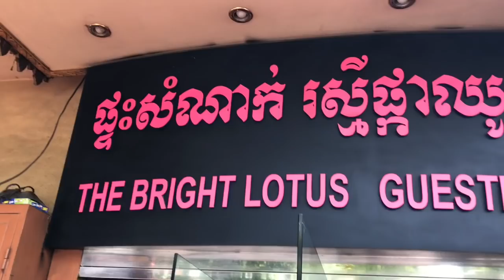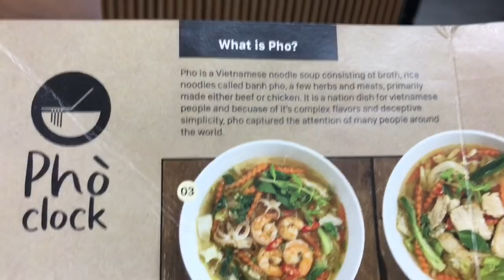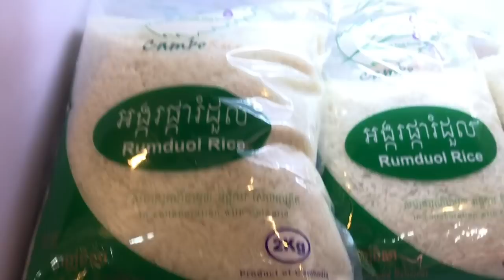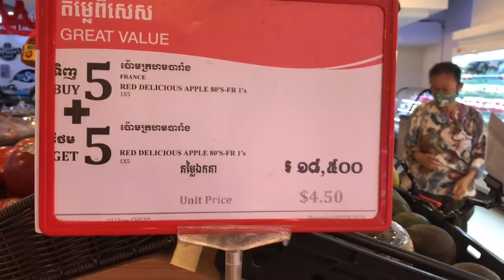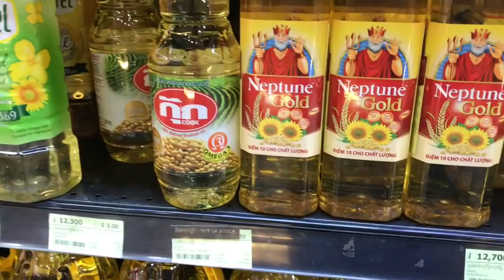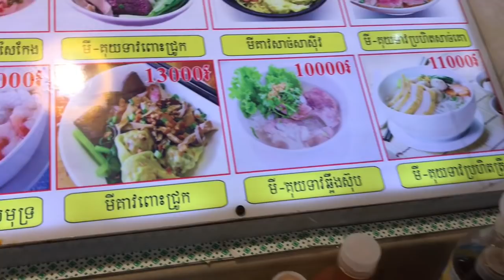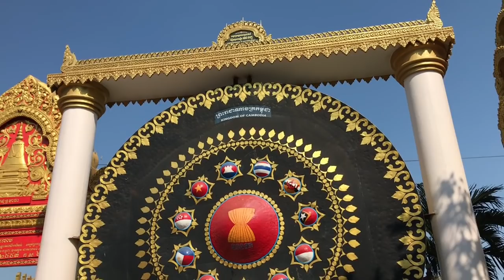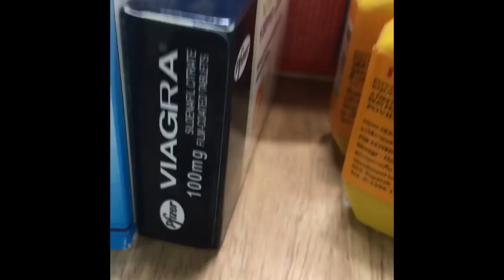ВИРУС ПРОНИК В КАМБОДЖУ ПНОМПЕНЬ ЦЕНЫ В КАМБОДЖЕ И ЧТО ЗАЯВИЛА КАТЕНЬКА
DONATALERTS
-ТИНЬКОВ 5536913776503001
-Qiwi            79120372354